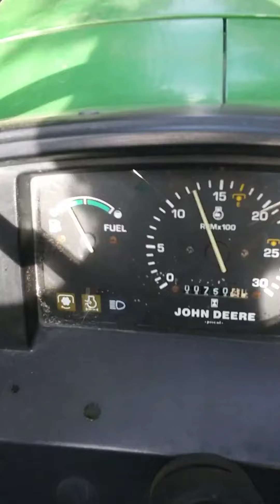🍎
en la pisca de la ciruela 🍎